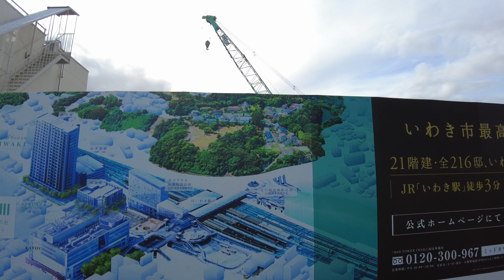平駅前 再開発 地域を散歩した。福島県いわき市 2022年3月19日撮影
■いわき印刷企画センター

いわきのイラスト84点と会津のイラスト5点、相馬のイラスト5点を持って地域活性化のお手伝いをしております。

「もったいないもっと」 2021年5月、クラウドファンディングに挑戦！お陰様でチャレンジ成功しました。対目標241％
「相馬ひとまち百景」は相双五城信用組合さまのご提供で作られています。

いわきひとまち百景のイラストを早く100枚作ること。現在、84枚。

■次のチャレンジは「浜通りひとまち百景」のクラウドファンディングです！
ぜひ、皆様のご支援でクラウドファンディングを成功させてください。お願いします！

■ひとまち百景プロジェクトを手伝ってくれる方も同時に募集しております。
ボランティアで、シニアの方、行政の方、長期のインターンシップを希望する大学生（一年生、2年生歓迎）や高校生。ぜひ、みんなに力で成功させたいのです。よろしくお願いいたします。

■自己紹介
2010年からいわきひとまち百景を運営している「いわきマーチング委員会」の代表を務める。
最近のマイブームは、毎日一万歩を歩くこと。典型的なB型。ゴルフの腕前はたまに100を切るぐらい。人の話を聞いてブランディングや差別化を考えることが好き。新しい出会い、初めての場所に行くことが好き。